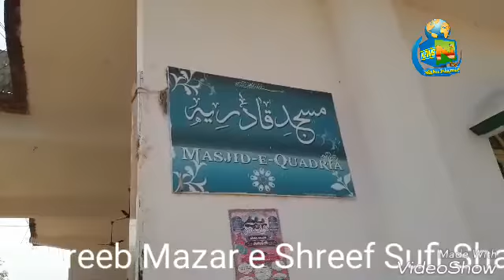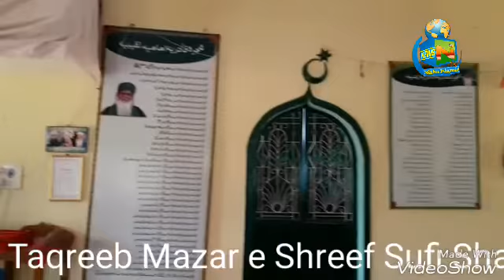Dr Sufi abdul khader Basha Quadri RA ki Mazaar Aur Gumbaz Ki Taqreeb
Nisha tv Urdu Make a Qawwali Programs and

Nisha tv Urdu  (formerly Quran & Hadeeth TV) is a Indian television channel with religious focus,
producing programs mainly focusing on various major schools of ghought in Ummah.
Nisha islamic tv is part the Nisha tv Network. The channel has shows featuring well-known scholars such as
Mufti Jame Nizamia's and islamic scholars  Others shows include Quran teachings; Tafseer ul Quraan; Dars e Hadeeth; Tibb e Nabavi saw; Seert un Nabi saw; Tarikh e islam; talk shows; Qawwali and golden Words Sunhri Alfaz Live question and